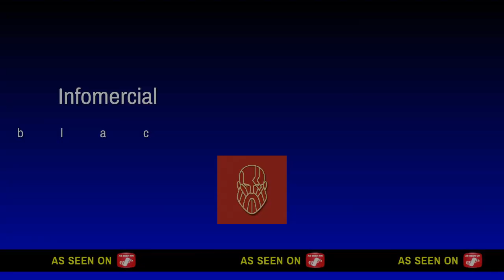Random box battle part 4